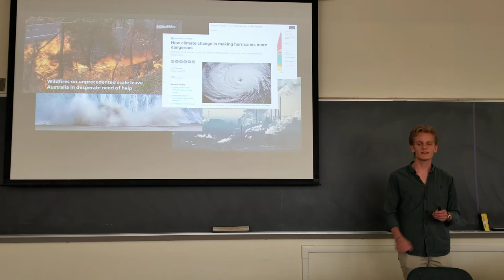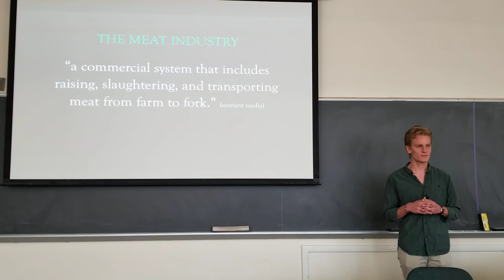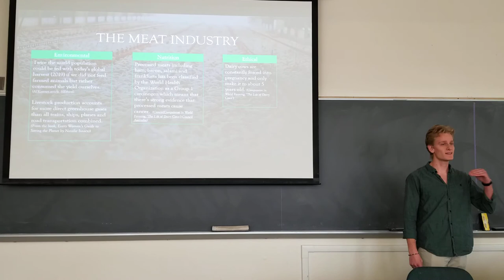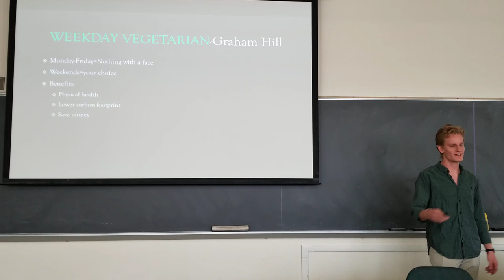'Green Food' by Niklas Cole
With an imminent danger of global warming and climate change, a lot of "green trends" have arisen in how people can help save the planet. There's a lot of these that are not necessarily helpful, but some can bring real change.  The one I am passionate about and focusing on is limiting reliance on the meat and dairy industry.  This industry is responsible for nearly 13% of greenhouse emissions.  As a consumer, there's not much we can do to solve a global problem.  over the past few years funding for the dairy industry has decreased massively due to lack of investment from the everyday buyer.  My hope is to bring new ideas and influence lifestyle changes for a more sustainable future.